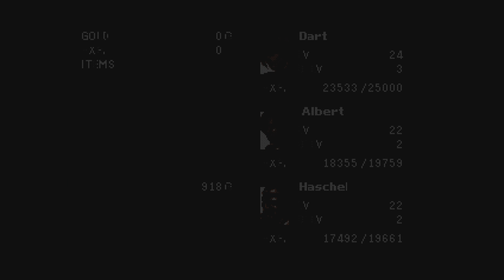The Legend of Dragoon Part 39